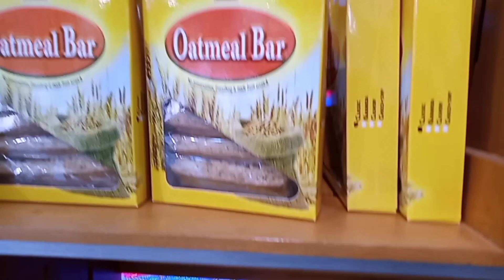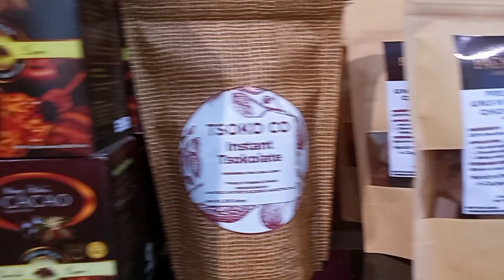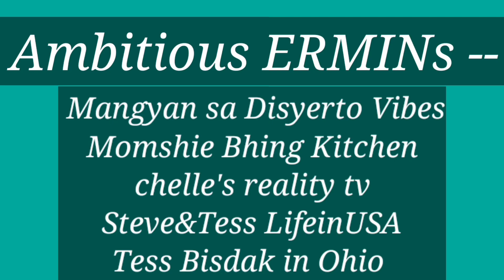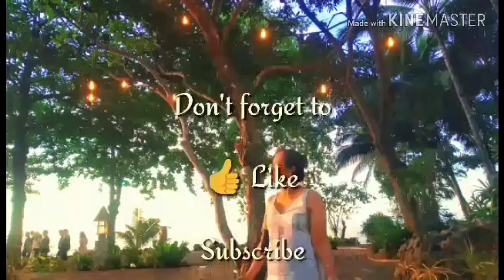Aidan's Back to GINAMA II ItsMeEmma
It's been a long time Aidan haven't visited GINAMA. He's so happy he's back. He wanted to help remove the Christmas decorations.

Support my Ermin members:
*** AMBITIOUS ERMINS
@Steve&Tess LifeInUSA
@jacob and Nanette
@Life'z88 vlogs
@Tess Bisdak In Ohio
@LV SS
‎@Naning Kikay in Town
@Yna yna vlog
*** COMPASSIONATE ERMINS
@beth luv
@HOUSING AT IBA PA VLOG
@MEAVLOG URAGON

my 1st Channel:
@Sarah Selegna